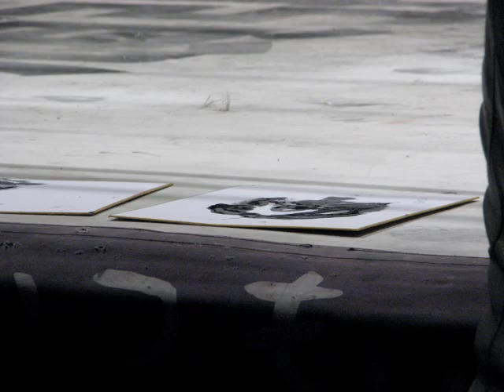バラモン兄弟,シャドウWX vs 谷口,大橋,塚本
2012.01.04 大日本プロレス新木場大会
新春書初め　ストリートファイトマッチ